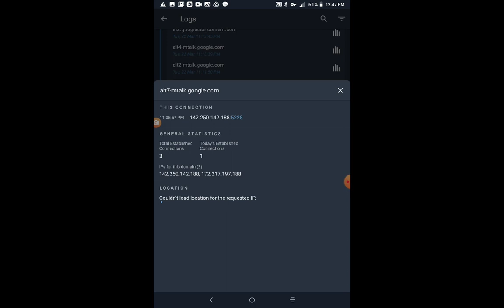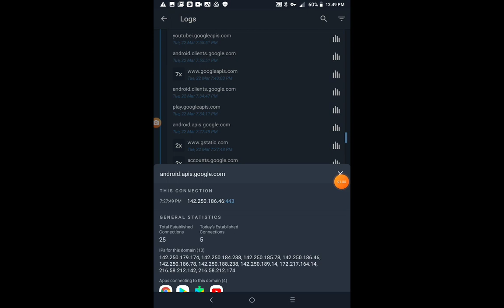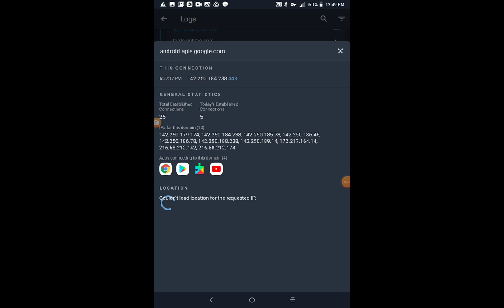hacker above me 2480 irvine blvd